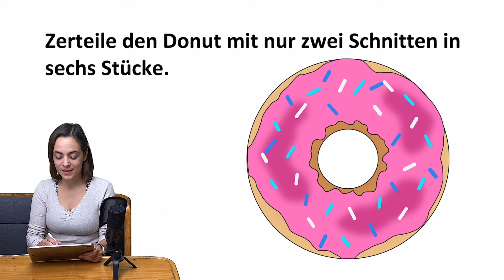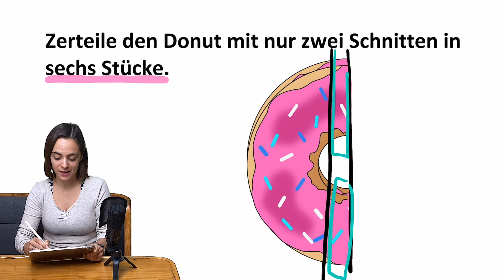🍩🤯 MATHE RÄTSEL | DONUT EXTREME | Teile den Donut mit ZWEI Schnitten in SECHS Teile!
Magda liebt Mathe und Magda liebt MATHERÄTSEL! Hier geht es darum, den Donut mit ZWEI Schnitten in SECHS Teile zu zerschneiden. Klingt schwierig und ist es auch! Findet ihr die Lösung trotzdem?

0:00 Intro
0:09 Einfache Version des Donut Rätsels - den Donut in mehr als vier Teile teilen
1:16 EXTREME Version des Donut Rätsels - den Donut mit zwei Schnitten in sechs Teile teilen
2:00 Lösung - den Donut mit zwei Schnitten in sechs Teile teilen
2:55 Videovorschläge und Outro